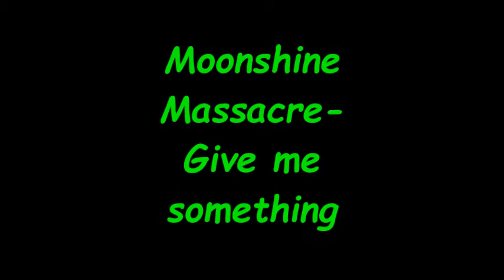Moonshine Massacre Give me something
art in video are not owned by me.